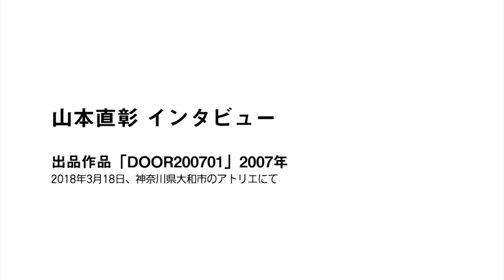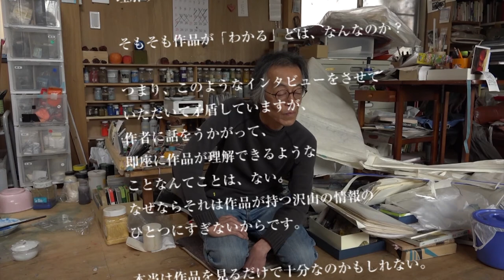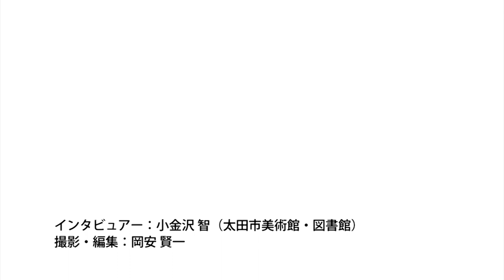「現代日本画へようこそ」出品作家インタビュー⑤山本直彰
太田市美術館・図書館で開催された開館1周年記念　佐久市立近代美術館コレクション＋「現代日本画へようこそ」（2018年5月3日～6月10日）に合わせて制作した出品作家インタビューです。

■山本直彰（やまもと・なおあき）
1950年、神奈川県横浜市生まれ。1963年、カトリックの中高一貫校である聖光学院に入学し、キリスト教思想や西洋美術に触れる。1967年6月から1969年まで、小林昭夫洋画研究所（Bゼミの前身）に通う。1975年、愛知県立芸術大学大学院日本画科修了。1990年より、和光大学非常勤講師。1992年10月より1年間、文化庁芸術家在外派遣研修員としてプラハに滞在。2011年より、武蔵野美術大学日本画学科特任教授。大学在学時から創画会を主な発表の場とし、創画会賞を四度受賞するも、2007年退会。2010年、芸術選奨文部科学大臣賞受賞。身近な人物をモティーフにした初期作品から、プラハ滞在を機に始まった《DOOR》の連作、そして《IKAROS》や《PIETA》、《帰還》シリーズなど、神話や宗教などを発想源のひとつとしながら、人間存在の深淵へと迫る作品群を一貫して制作している。近年の主な展覧会に、「日本画の今　山本直彰展　帰還する風景。」（平塚市美術館、2009年）、山本直彰個展「ASK SEEK KNOCK DOOR」（コバヤシ画廊、2017年）、山本直彰「腐乱の果実」（パラボリカ・ビス、2017年）など。

名称　　：開館1周年記念　佐久市立近代美術館コレクション＋「現代日本画へようこそ」 会期　　：2018年5月3日（木・祝）〜6月10日（日）／34日間
 ※前期（5/3～5/20：16日間）、後期（5/22～6/10：18日間）
※第2章は、平山郁夫と東山魁夷をのぞく作家は、前期・後期いずれかの展示となります。第1章と特別展示の展示替えはございません。
観覧料　：一般300円

■概要
太田市美術館・図書館では、開館1周年を記念して、平山郁夫《仏教伝来》をはじめ、国内有数の日本画コレクションを誇る佐久市立近代美術館所蔵の戦後以降現代までの名作・大作23点を太田ではじめてご紹介する、佐久市立近代美術館コレクション＋（プラス）「現代日本画へようこそ」を開催いたします。
ともすれば日本画という言葉が想起する絵画のイメージは、歴史的・伝統的なものであり、わたしたちが生きる現代とは縁遠いと思われる方もいるかもしれません。しかし、政治・社会・文化が大きく変容した明治時代、西洋画に対する言葉として生まれた日本画は、作家たちが江戸時代以前の日本絵画のさまざまな技法・様式を折衷・統合、新しい時代の表現を模索する中で、絵画としての同時代性の獲得が目指されたきわめて現代的なものでした。
本展は、長野県の佐久市立近代美術館・油井一二記念館から、多数の作品をお借りして実施するものです。平山郁夫や東山魁夷をはじめとする日本画の歴史に名を残す大家から、これからの表現を切り拓く現代の作家まで、佐久市立近代美術館所蔵の戦後以降現代までの23作家の作品をご紹介します。さらに（プラスして）、市川裕司と内田あぐりが、当館のために新作・旧作を展示、現代の日本画の世界へと力強くいざないます。作家たちが歴史と現在を見つめながら切り拓いてきた、日本画の作品群をお楽しみください。